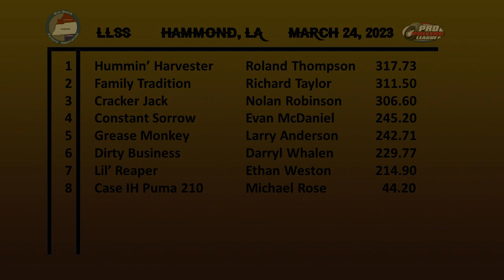2023 Hammond, LA Light Limited Super Stock Tractor Pulling Friday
South Louisiana Truck & Tractor Pull 2023
Mid-South Pullers Association
Light Limited Super Stock Tractors
Star Equipment Complex - Hammond, LA
Friday March 24, 2023